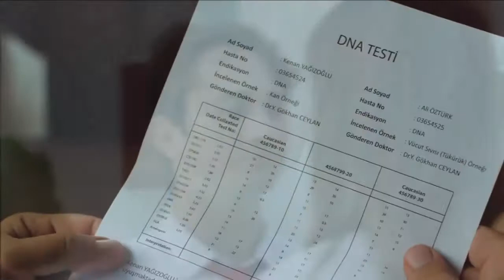Tozlu Yaka 8. Bölüm 1. Fragman - Collar polvoriento Episodio 8. Tráiler 1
Porque, como se ve en la primera escena del tráiler, llegó la ambulancia, se realizó la primera intervención, junto con los paramédicos, la madre de Cemre y Önder están sosteniendo el suero adherido a Cemre y llevándola a la ambulancia.

Aunque se revela que el asesino de Vefa es Kenan, Kenan, quien destruirá la evidencia, niega la verdad y elige amenazar a Bilal.

En el resumen del séptimo episodio en FOX TV, "el asesino comete un error, ¿quién notará este error primero?" Se incluyó la expresión.